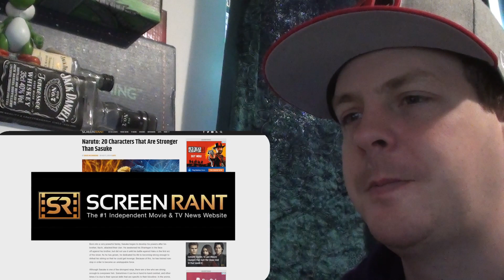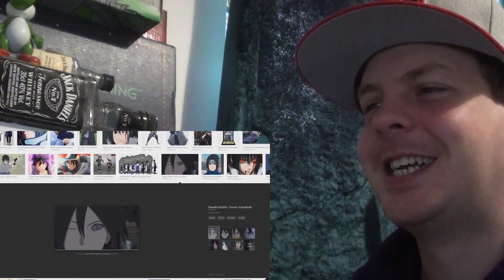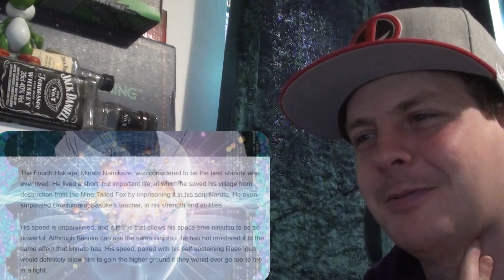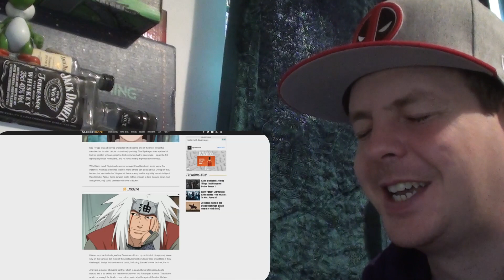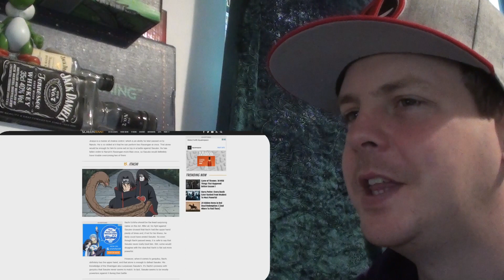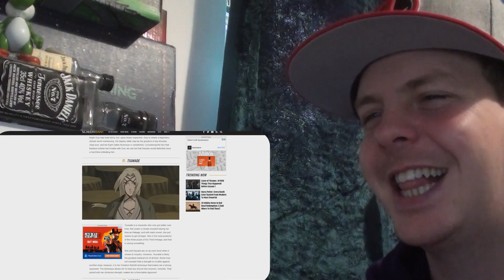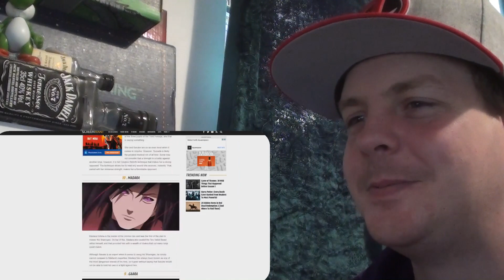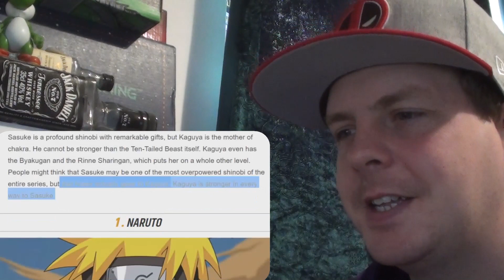20 Naruto Characters Stronger than Sasuke (Debunked) REACTION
Oh my god,this is too funny!!! This list was ridiculous!!